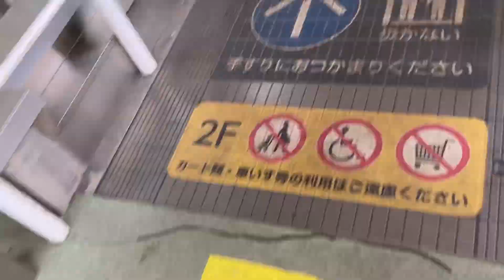LALAガーデンつくばのエスカレーターその3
プラザ広場エスカレーターです。